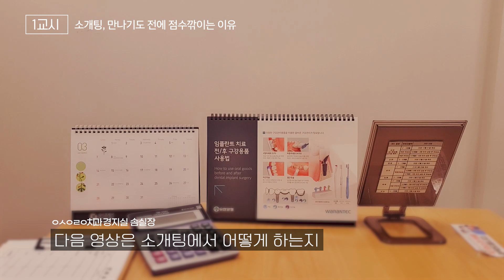소개팅, 만나기도 전에 실패하는 점수깎이는 이유, 행동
여자가 리액션도 좋고 잘 받아준다 생각했는데
결과적으로 아니었나요? 도대체 이유를 모르겠나요?
이 중에 하나일 수 있습니다
원몰채는 언제나 당신을 응원합니다🤞

★★공지★★
연애고민, 여자언어, 여자심리, 연애상담, 사연, 재미난 썰 등
👇🏻아래 메일주소👇🏻로 받고 있으며 영상으로 답변을 드립니다.